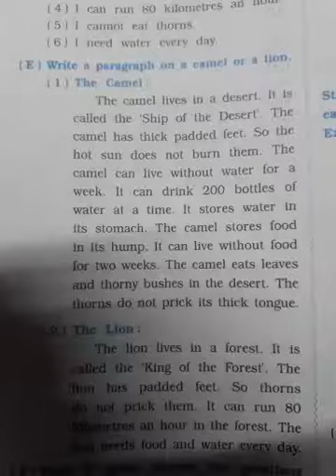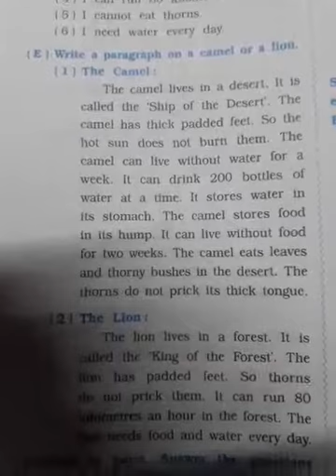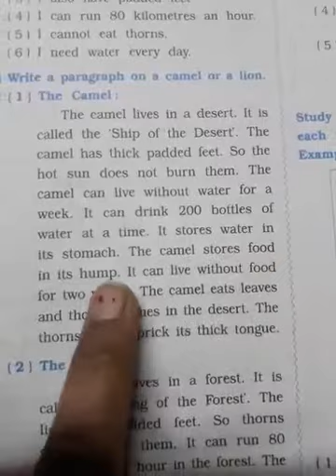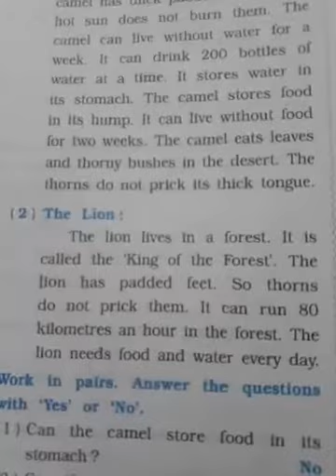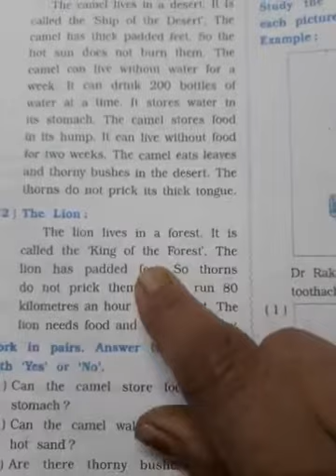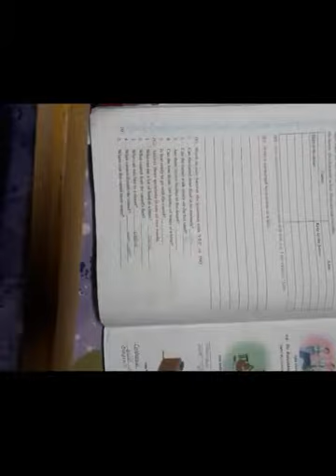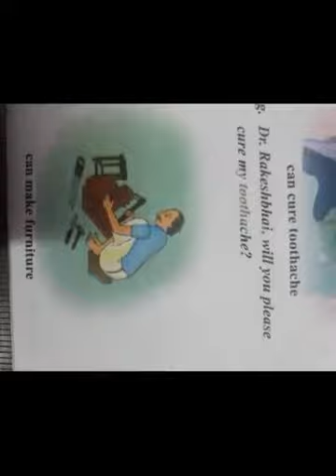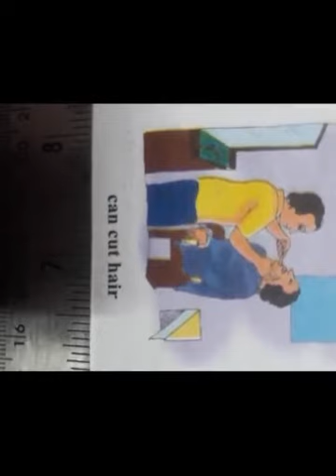Std 6 guj med english unit 2 part 4